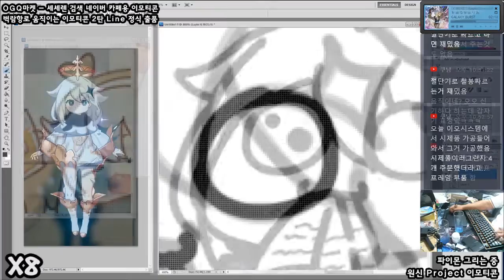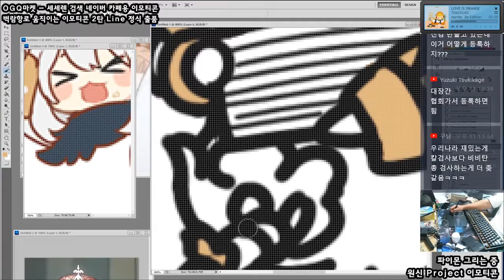[Seseren] 원신프로젝트 그림- 파이몬 / 原神projectお絵かき - 派蒙 [19 06 24 Speed x8]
너희들의 신청서 파이몬의 밥으로 대처되었다.